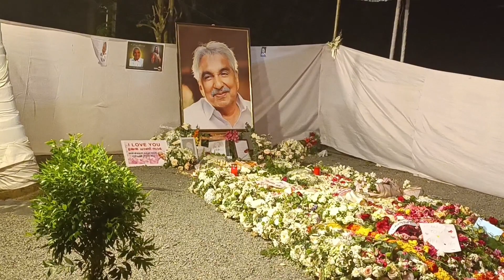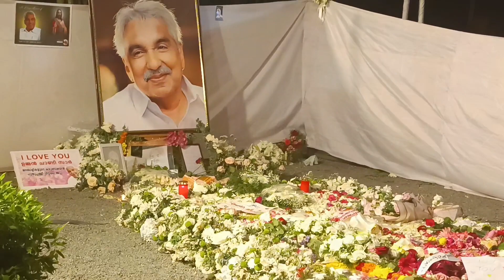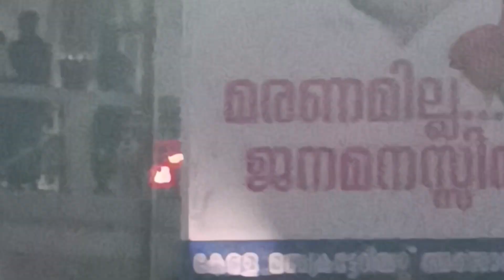നമ്മുടെ അഭിമാനം ഉമ്മൻ‌ചാണ്ടി സാർ (കുഞ്ഞൂഞ്ഞു)🙏🌹